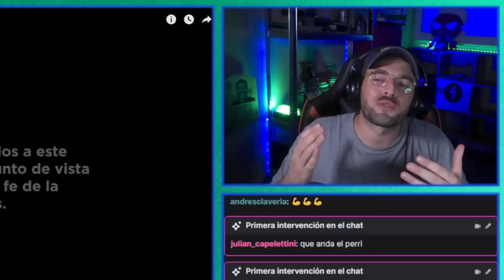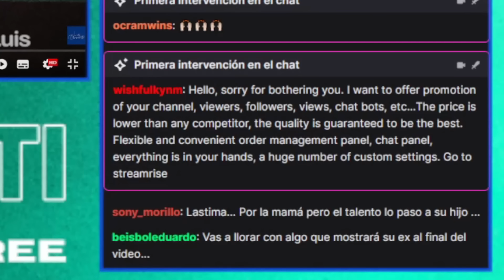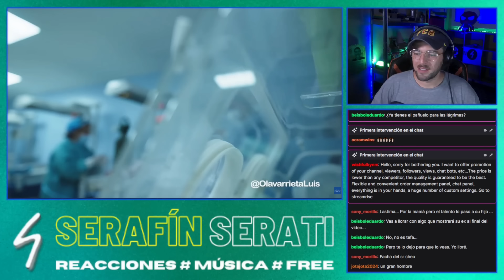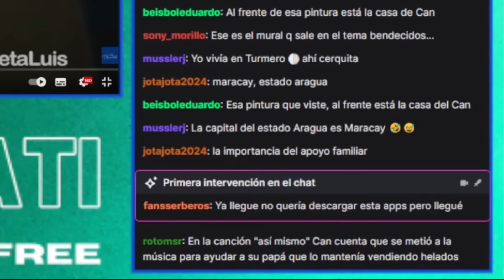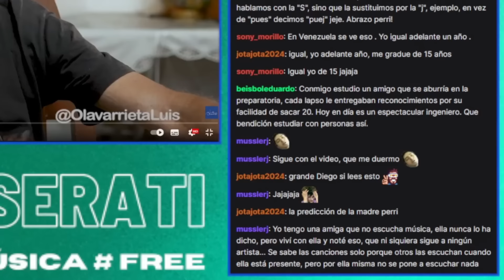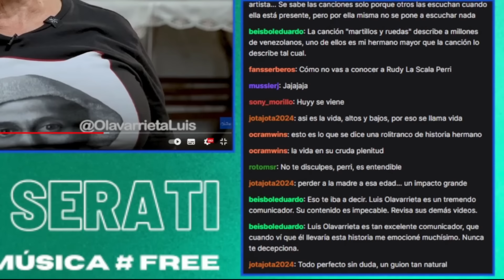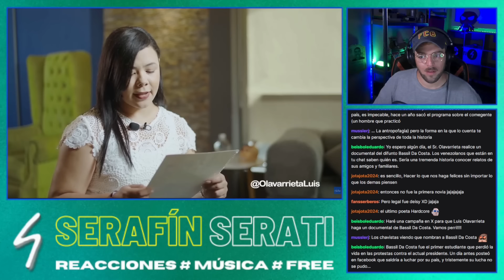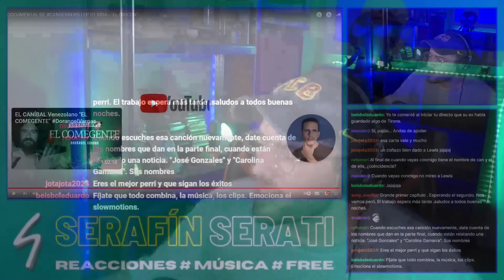¡La emoción! 😭​❤️‍🩹​ Uruguayo Reacciona a DOCUMENTAL CANSERBERO "EL ORIGEN" | EP 01 VIDA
Más videos:
VIDEO EDIT Y MINIATURA: SERATI
¡¡¡COMPÁRTELO Y HAZ FELIZ A ALGUIEN MÁS!!!